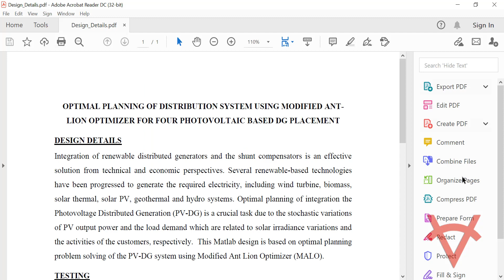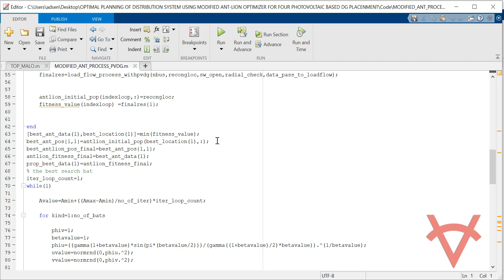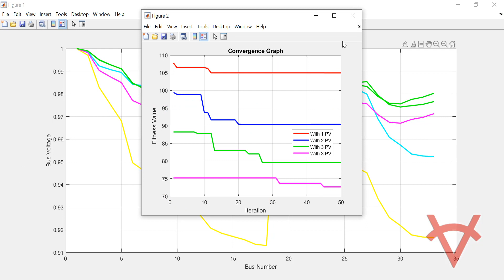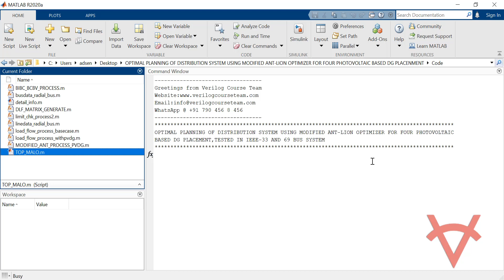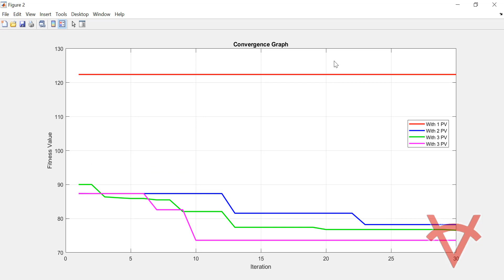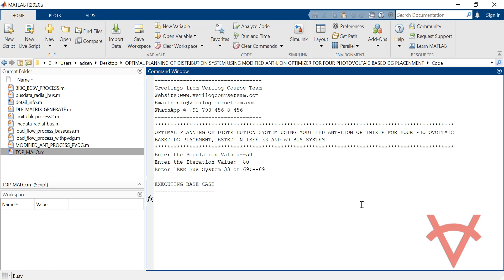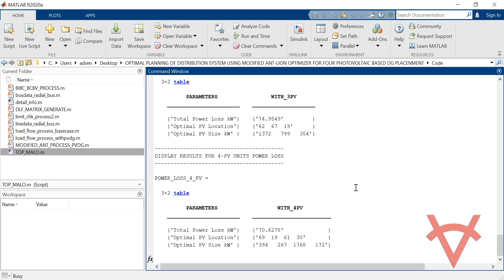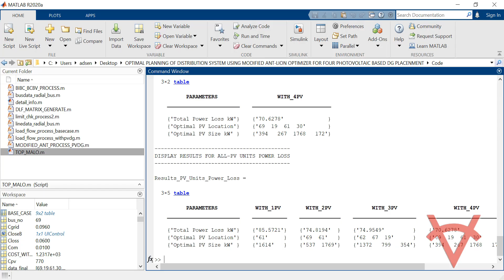OPTIMAL PLANNING OF DISTRIBUTION SYSTEM-MODIFIED ANT-LION OPTIMIZER FOR 4 PHOTOVOLTAIC DG PLACEMENT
DESIGN DETAILS
Integration of renewable distributed generators and the shunt compensators is an effective solution from technical and economic perspectives. Several renewable-based technologies have been progressed to generate the required electricity, including wind turbine, biomass, solar thermal, solar PV, geothermal and hydro systems. Optimal planning of integration the Photovoltage Distributed Generation (PV-DG) is a crucial task due to the stochastic variations of PV output power and the load demand which are related to solar irradiance variations and the activities of the customers, respectively.  This Matlab design is based on optimal planning problem solving of the PV-DG system using Modified Ant Lion Optimizer (MALO).

TESTING
The design tested on IEEE 33 and 69 bus systems using Matlab 2020a. The simulation video shows the performance of the design with its result graphs/values. We have shown the Matlab program implementation of each function i.e., MALO, Load Flow Analysis with the corresponding file in the simulation video to make you understand how it works.

REFERENCES
Reference Paper-1: Stochastic Optimal Planning of Distribution System Considering Integrated Photovoltaic-Based DG and DSTATCOM Under Uncertainties of Loads and Solar Irradiance.
Author’s Name: Eyad S. Oda, Amal M. Abd El Hamed, Abdelfatah Ali, Adel A. Elbaset, Montaser Abd El Sattar, and Mohamed Ebeed
Source: IEEE
Year:2021

Reference Paper-2: Analytical and Particle Swarm Optimization Algorithms for Optimal Allocation of Four Different Distributed Generation Types in Radial Distribution Networks
Author’s Name: T.S. Tawfeek, A.H.Ahmed and S.Hasanc
Source: Elsevier
Year:2018